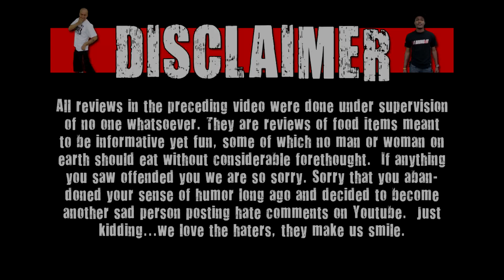WE Shorts - Herr's Kansas City Prime Steak Flavored Chips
Today on we shorts Chuck Roland & Matt Zion review Herr's Kansas City Prime Steak Flavor Chips!